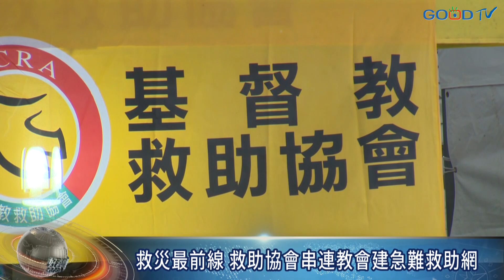從太魯閣號事故看1919重災救援與教會救助網絡-GOOD TV NEWS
4月初太魯閣號火車重大事故，不但造成半世紀來最多傷亡，許多悲痛的畫面及新聞也牽動全體台灣人的情緒。事件發生第一時間，教會界也在最前線關懷陪伴，及後續的輔導，我們也製作了相關的專題報導。

*　基督教救助協會救災最前線
*　專訪 基督教救助協會 夏忠堅牧師
*　多位專家談創傷症候群療傷之道
*　太魯閣事件退休老牧師告主剛強
*　專訪黃成業牧師-患難之中倚靠恩典